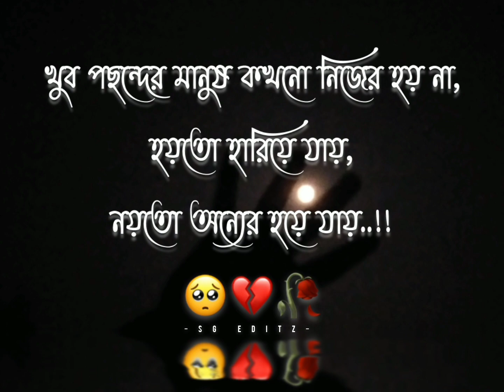খুব পছন্দের মানুষ কখনো নিজের হয় না..!😓🥀| Sad status😢 | Emotional Status😒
Here you will get new status. All categories like sad status, romantic status, new status..